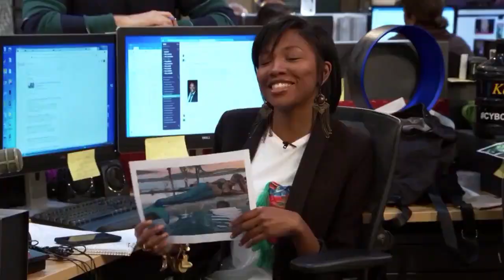Genie Bouchard Ditches Mermaid Tail For Tiny Black Bikini On Necker Island | TMZ TV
Hubba! Hubba!